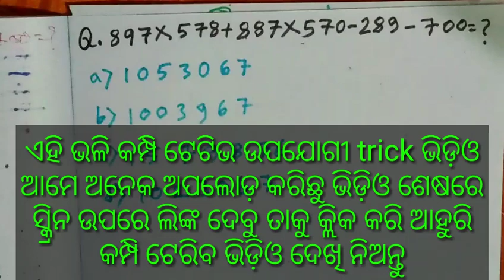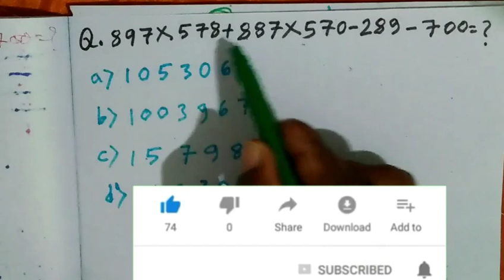ସରକାରୀ ଚାକିରୀରେ ଆସୁଥିବା ଗଣିତର trick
ଚାକିରୀ ପାଇଁ ଗଣିତ trick ଲିଙ୍କ